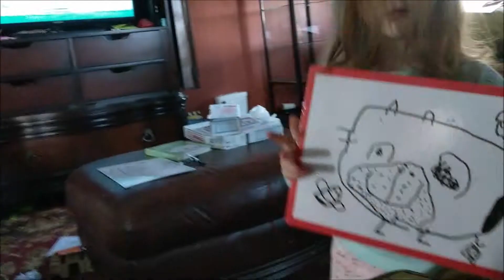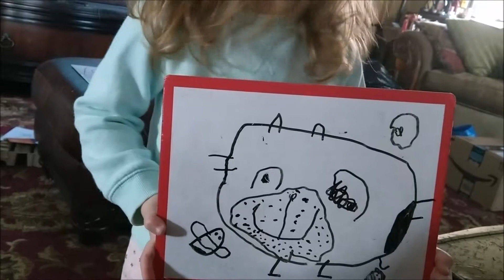Week In The Life - 02/18/19-02/24/19 - Snow Again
This week we go to Ikea, play in the snow, go to a farm market, and more!